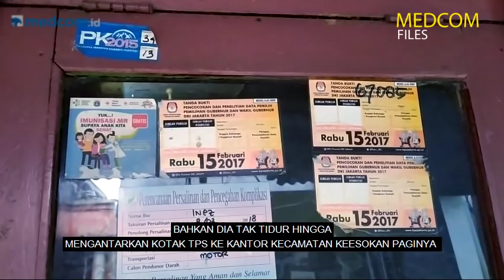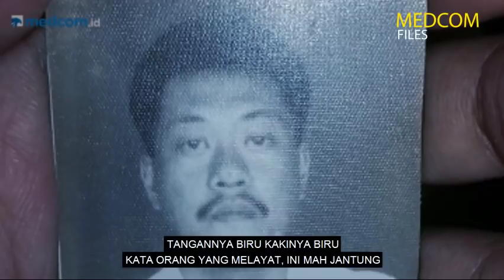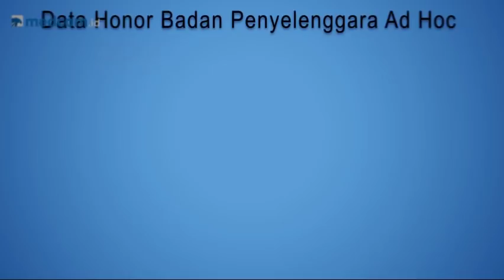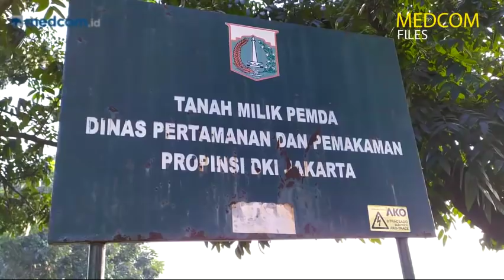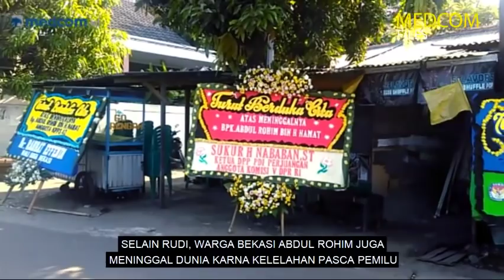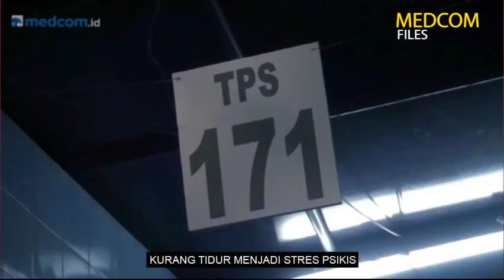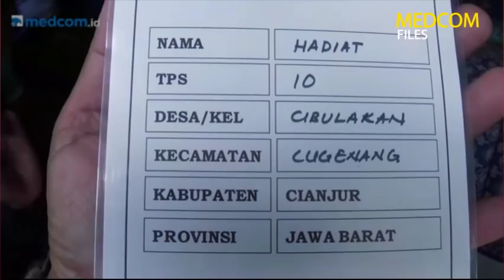Petaka Pemilu Serentak 2019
Tak ada yang pernah membayangkan beban kerja petugas KPPS. Kerja pagi ketemu pagi. Apesnya, upah yang diterima tidak setimpal. Pun, laporan data petugas yang meninggal diduga karena kelelahan terus bertambah, hari ke hari. Keluarga korban berbagi cerita kepada kami soal repotnya petugas KPPS di lapangan.